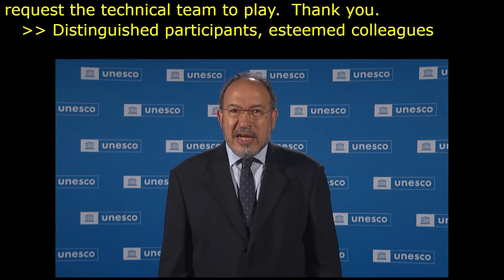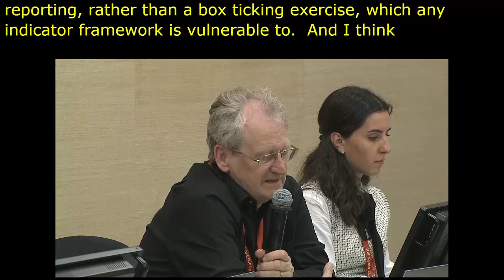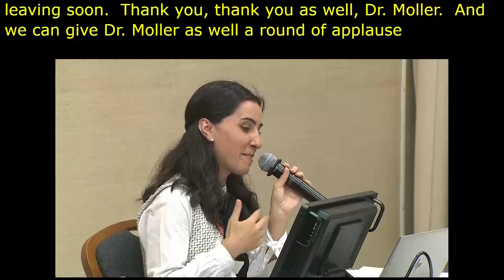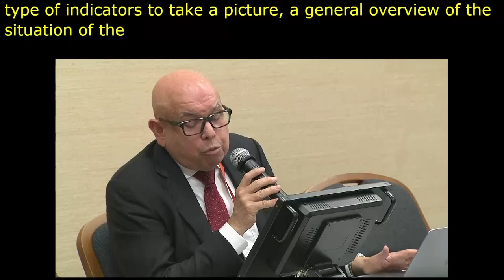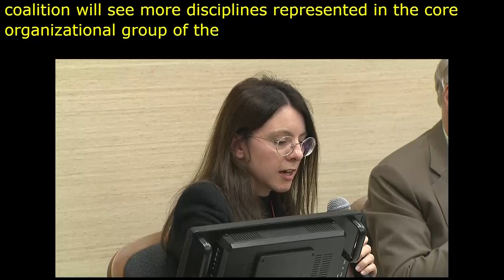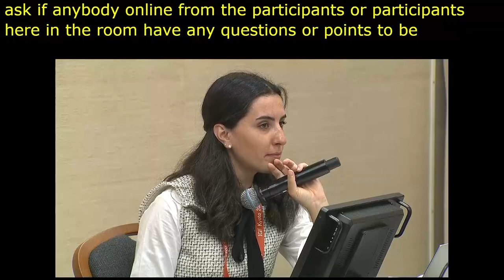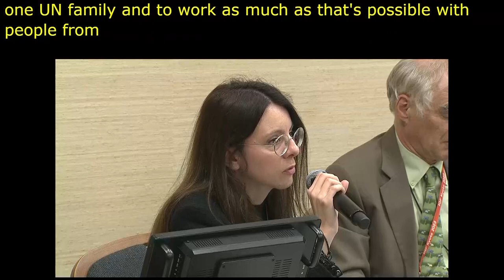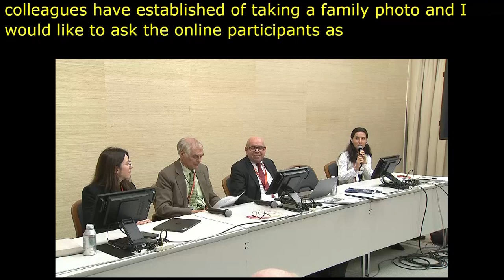IGF 2023 Day 2 Workshop Room 11 Advancing rights based digital governance through ROAM X